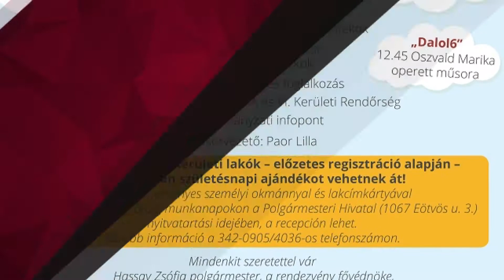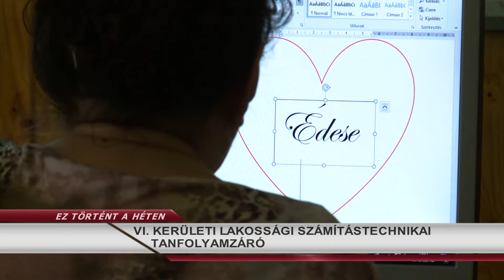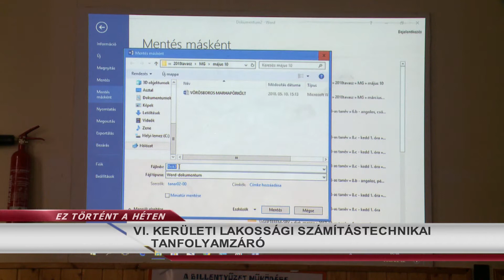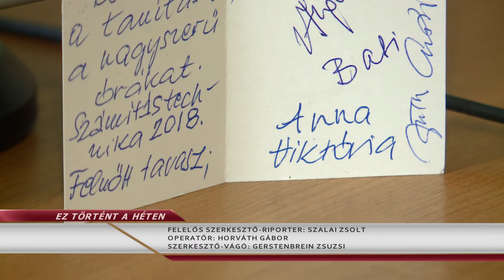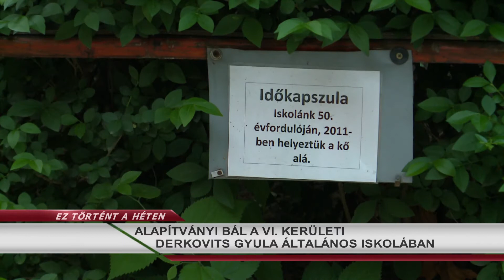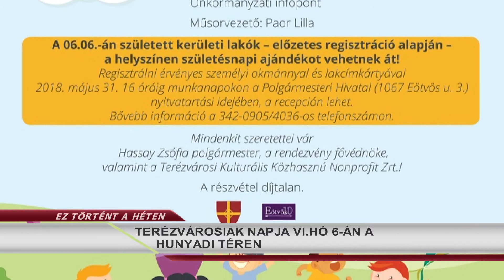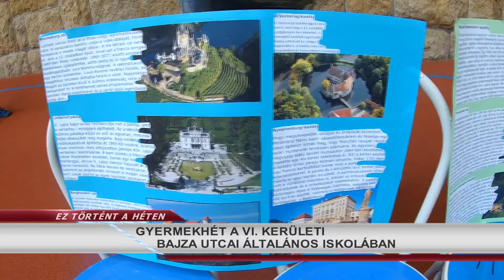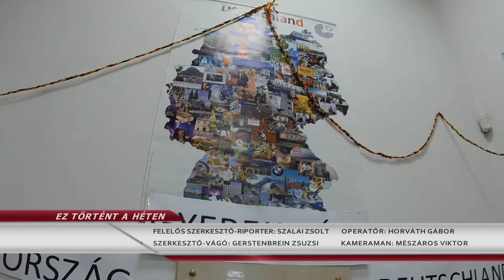Ez történt a héten 2018.05.21. hatoscsatorna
TÁMOGATÁSI ALÁÍRÁS TERÉZVÁROS LENTI TESTVÉRVÁROSÁVAL
VI. KERÜLETI LAKOSSÁGI SZÁMÍTÁSTECHNIKAI TANFOLYAMZÁRÓ
A TERÉZÉNÓ ÉS A TEGOSZ KÖZÖS ZENETERÁPÁS PROGRAMJA
ALAPÍTVÁNYI BÁL A VI. KERÜLETI DERKOVITS GYULA ÁLTALÁNOS ISKOLÁBAN
TERÉZVÁROSIAK NAPJA VI.HÓ 6-ÁN  A HUNYADI TÉREN
GYERMEKHÉT A VI. KERÜLETI BAJZA UTCAI ÁLTALÁNOS ISKOLÁBAN
ZSÓFI NÉNI 90 ÉVES LETT
A GÖRÖG NEMZETISÉGI ÖNKORMÁNYZAT ZENÉS MŰSORA A HUNYADI TÉREN

felelős szerkesztő-riporter: Szalai Zsolt
hírolvasó/narrátor: Dombóvári Gábor
szerkesztő-vágó: Gerstenbrein Zsuzsi
operatőr: Horváth Gábor